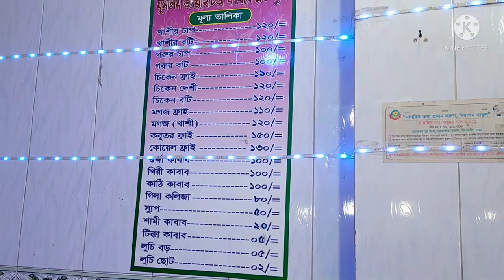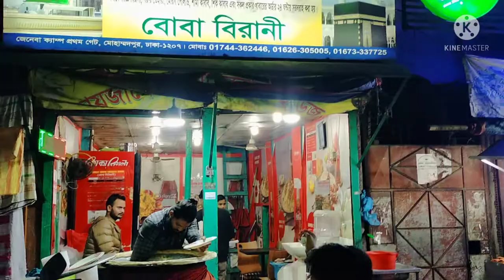বোবার কাচ্চি বিরিয়ানি খেতে গেলাম।